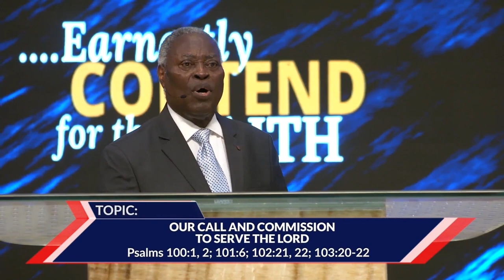TLD241023HQOur Call and Commission to Serve the Lord Med